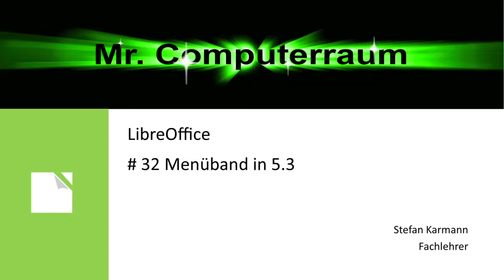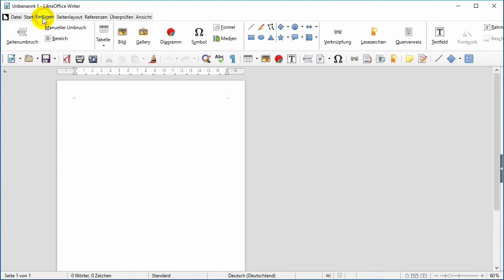32 Menüband in LibreOffice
In der LibreOffice Version 5.3 ist es nun möglich das Menüband wie ab Office 2007 darzustellen. Dazu muss man den experimentellen Modus einschalten.